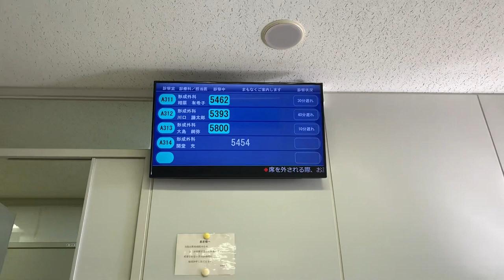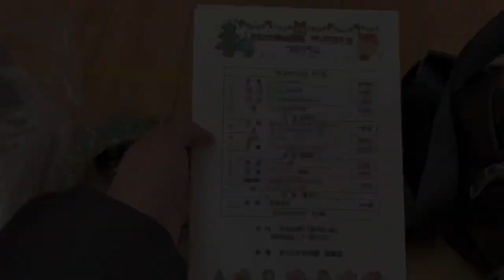Visit to the Plastic Surgeon, Therapist and Japanese School Kindergarten Christmas Kai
Welcome to my vlogmas!
Vlogmas Season here the ep.1 out of 4😊

It’s the best time of the year! In today’s vlog we visited Keyo’s Plastic Surgeon and Therapist come and join us as we had fun during their Japanese Christmas Event and showing you some “ganap” in our home with our pets.